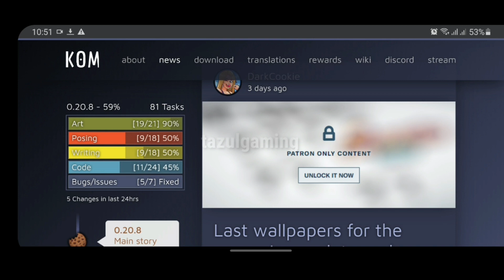SUMMERTIME SAGA 0.20.8 LEAKS! | ANON NEW SCENE,NADYA NEW SCENE